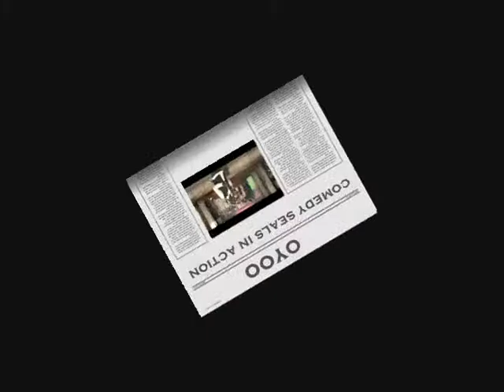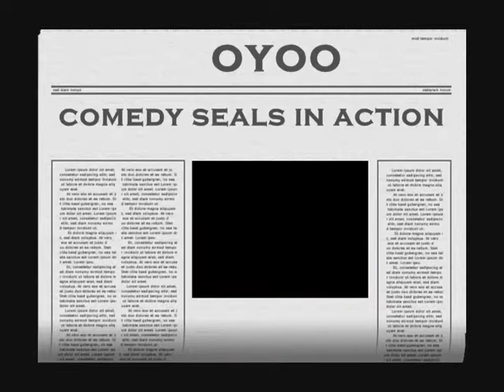oyoo (COMEDY SEALS)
THIS IS JUST A TASTE OF WHAT HAPPENS